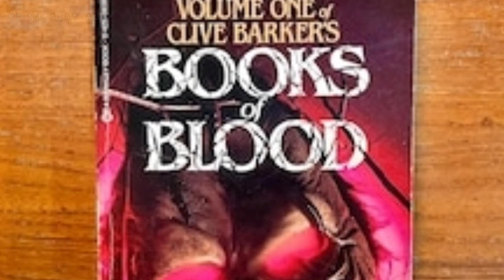साहसी बच्चे – Horror Stories for Kids in Hindi/Horror Stories in hindi